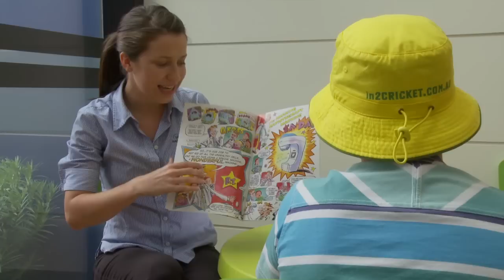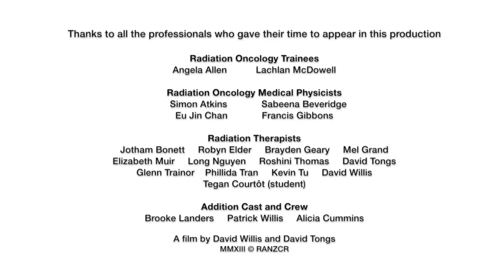A Career in Radiation Oncology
Learn all about a career in Radiation Oncology including a career as a Radiation Oncologist, Radiation Therapist and Radiation Oncology Medical Physicist.